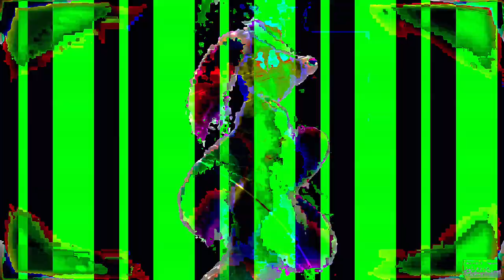[EPILEPSY WARNING] Movie 24 02 06 02h37m04s